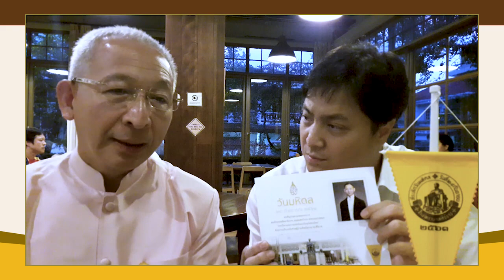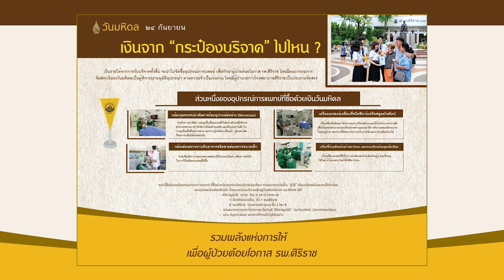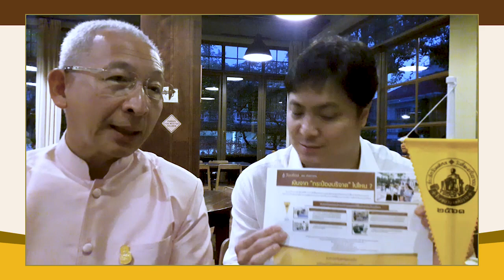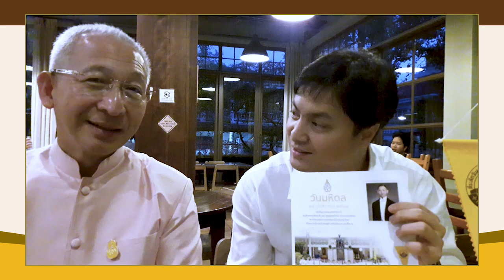วันมหิดล 2561